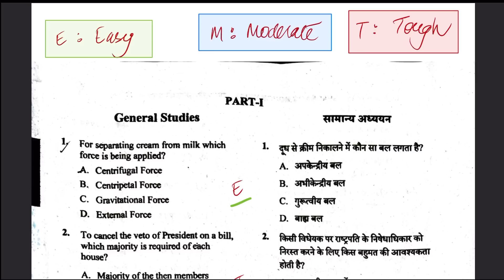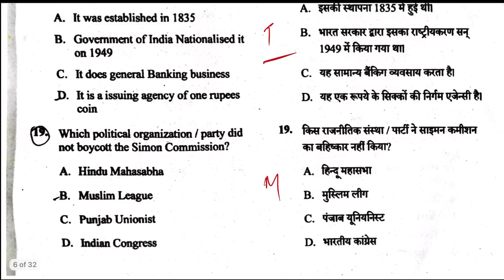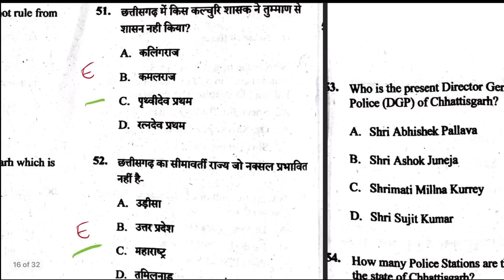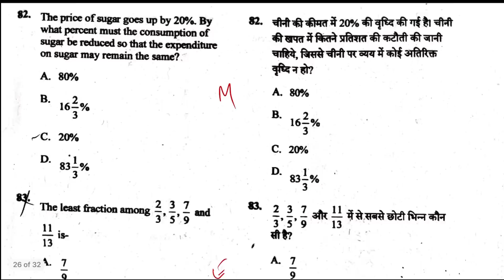CGPSC CGVyapam SI Cut off 2023